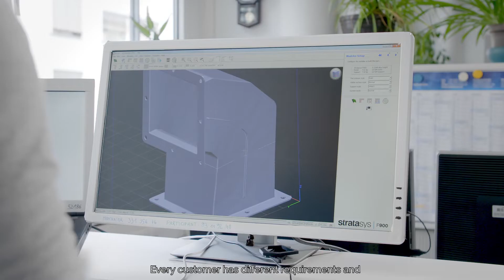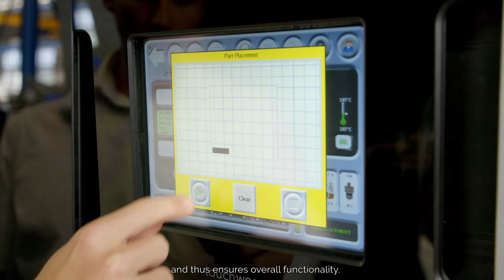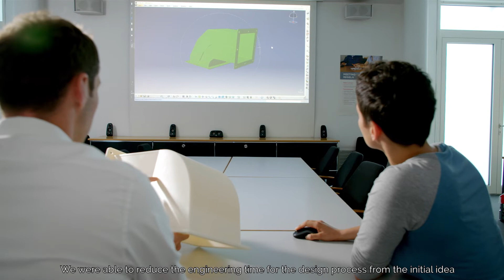Bombardier Transportation 3D Printing Applications with Stratasys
Stratasys additive manufacturing speeds up development process for new trains at Bombardier Transportation in German-speaking countries. to learn more.